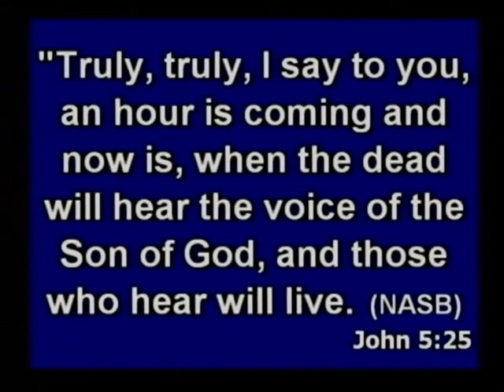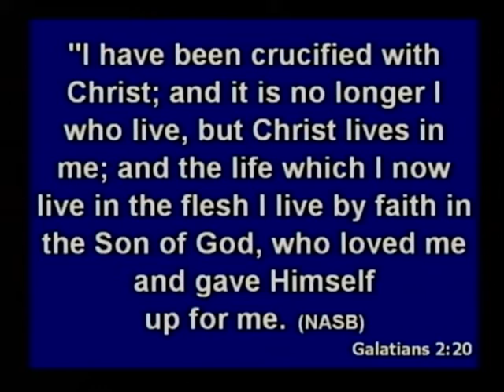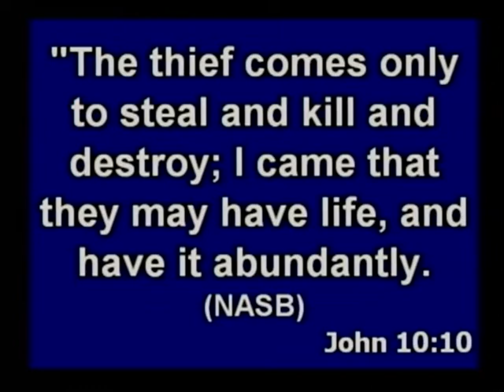Eternal Life - Charles Ferguson